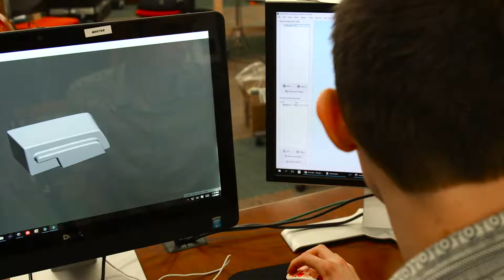Michael Harolds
HCC recognizes current and former students for their hard work, determination, dedication, and leadership on and off campus. We are proud to honor and celebrate their accomplishments. They are the definition of success stories at Houston Community College.